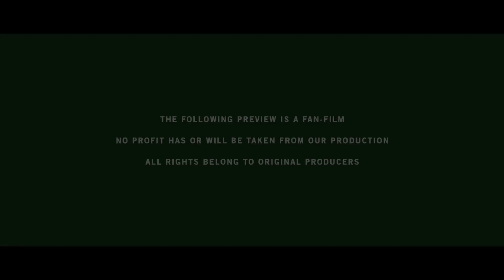SAMHAIN - TEASER - SHORT-FILM 2015 (WITH SUBTITLES)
ENGLISH DESCRIPTION

Synopsis : "October 31, Halloween. A young woman is about to keep his little brother while their parents are out. The boy and his sister will go to hunt for candies, but throughout the Halloween day the girl will not at all excited about this special day. The girl will not respect the Halloween rules, and there will chain of events is to instill the respect and terror to her..."

- Directed by Romain KONIECZNY & Raphaël MUNDT
- Written by Damien MADCASER, Raphaël MUNDT & Romain KONIECZNY
- Starring Catherine BURIEZ as the sister
Lucas KONIECZNY as the little brother
- Presented by CGR Cinemas & Zone-Radio

Synopsis : "31 Octobre, Halloween. Une jeune femme s'apprête à garder son petit frère pendant que leurs parents sont sortis. Le petit garçon et sa sœur partent faire la chasse aux bonbons, mais tout le long de la journée celle-ci affiche un ras-le-bol de cette fête. Elle ne respectera pas certaines règles d'Halloween, et s'enchaineront donc des événements qui lui inculqueront le respect et la terreur..."

- Réalisé par Romain KONIECZNY & Raphaël MUNDT
- Écrit par Damien MADCASER, Raphaël MUNDT & Romain KONIECZNY
- Avec Catherine BURIEZ en tant que grande-sœur
Lucas KONIECZNY en tant que petit-frère
- Présenté par CGR Cinémas & Zone-Radio